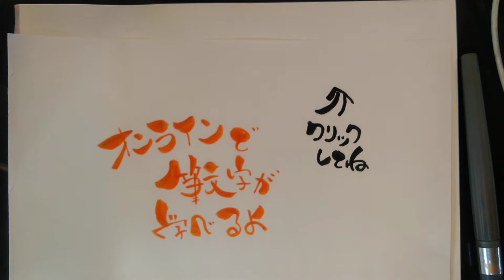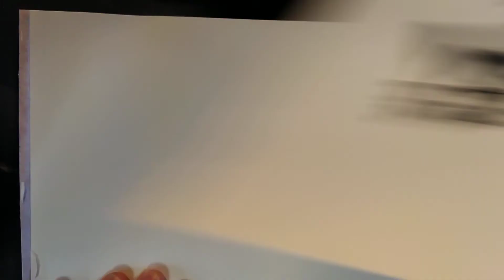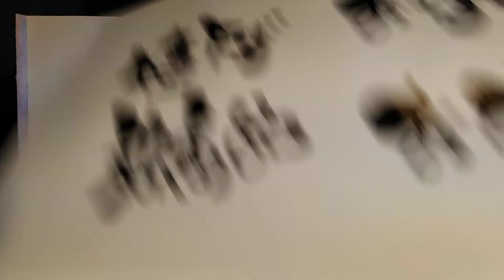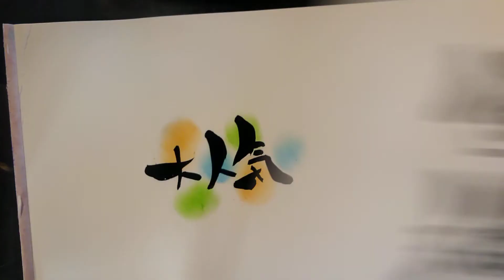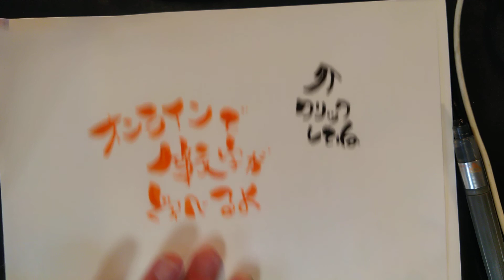13個コンビニのpopで使える文字をかわいい筆文字で！【筆文字書き方】イラスト！筆ペンアート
目次
00:00　オープニング
00:45　半額を書いてみた
01:05　おすすめ品を書いてみた
01:25　新発売を書いてみた
01:43　再入荷を書いてみた
02:05　値下げを書いてみた
02:22　お得品を書いてみた
02:40　新商品を書いてみた
03:03　おでんを書いてみた
03:20　完売しましたを書いてみた
03:50　当店イチオシを書いてみた
04:15　今売れていますを書いてみた
05:20　大人気を書いてみた
06:20　メロンパンを書いてみた
07:20　オンライン講座の説明